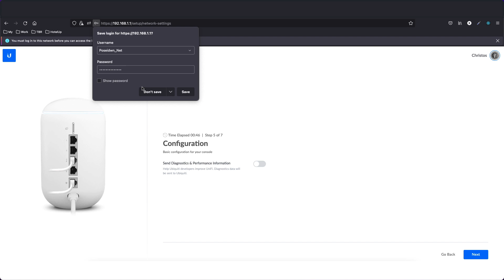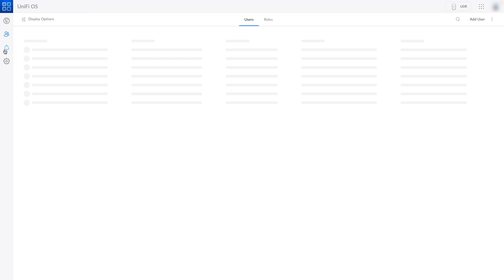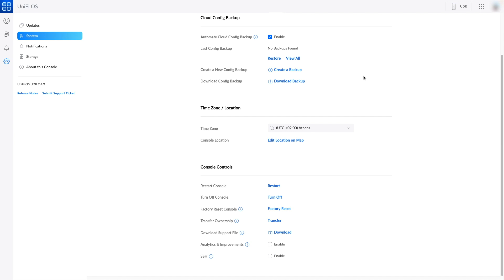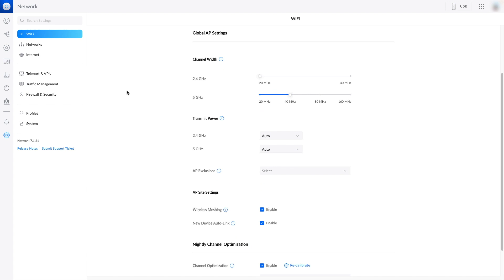Unifi Dream Router (UDR) - Basic test & setup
In today's episode "Unifi Dream Router (UDR) - Basic test & setup"
we are testing the Unifi Dream Router. A device that we were waiting for a long time. This device supports apart from unif network app , the unifi protect app as well as access and talk.

If you want to support us and buy us a beer

The Dream Router (UDR) is a next-generation WiFi 6 router that delivers unbeatable performance at an unmatched price. Featuring advanced 4x4 MU-MIMO and OFDMA technology, the UDR has an aggregate wireless throughput rate of up to 3 Gbps over its 2.4 and 5 GHz bands, ensuring quality connectivity for all of your devices. The UDR also has (5) GbE RJ45 ports, including two that supply PoE to compatible devices, and all of its connections can be conveniently monitored from the router's LCM color screen. Designed to be a comprehensive, easy-to-use network hub, the UDR can be set up and configured in minutes via the UniFi Network web application or mobile app.

Features:
    Four-stream WiFi 6 technology
    5 GHz band (4x4 MU-MIMO/OFDMA) with a 2.4 Gbps throughput rate
    2.4 GHz band (4x4 MIMO) with a 600 Mbps throughput rate
    128 GB of internal storage
    (1) GbE RJ45 WAN port
    (4) LAN ports, including (2) 802.3af PoE outputs
    0.96" LCM color screen for network and connection monitoring
    Micro SD memory card expansion slot*